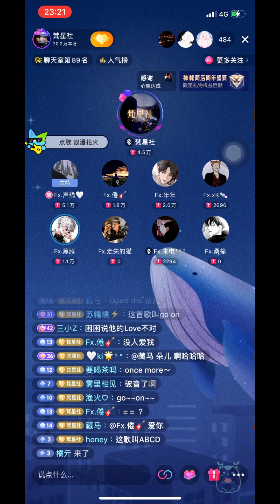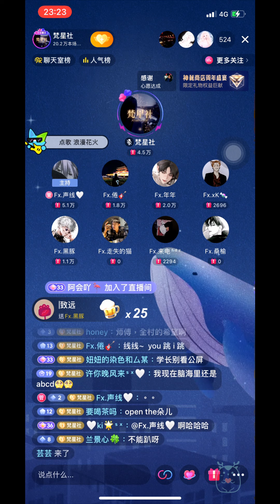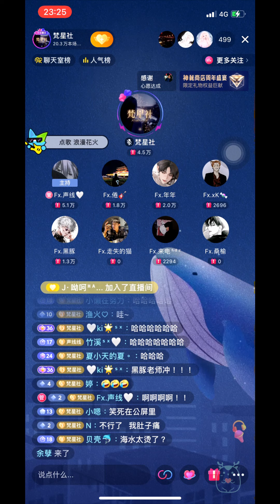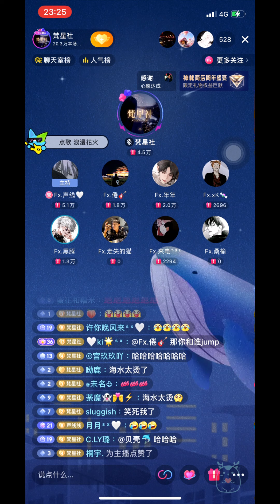♫梵星社♫ 我心永恆 Fx.声线 Fx.倦 Fx.黑豚 我心永恆第二彈 搞笑翻唱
竟然又開啟搞笑翻唱 ̋(๑˃́ꇴ˂̀๑)